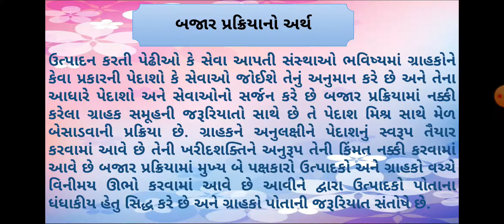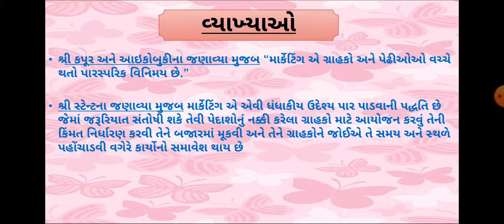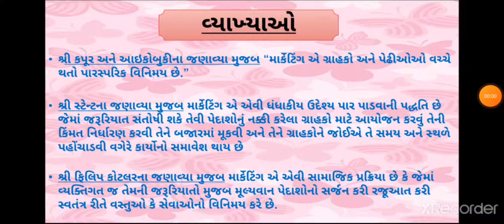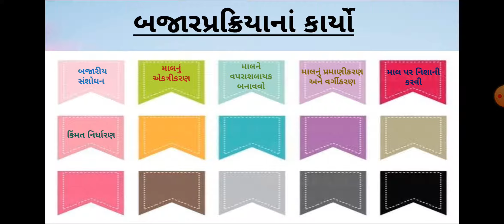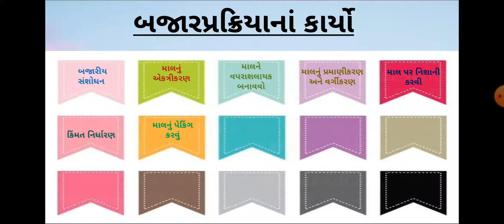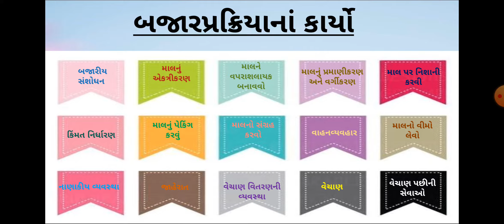SKV NKT | STD -12 COM | B.A | પ્રકરણ-૧૦ બજારપ્રક્રિયા સંચાલન (ભાગ-૧)